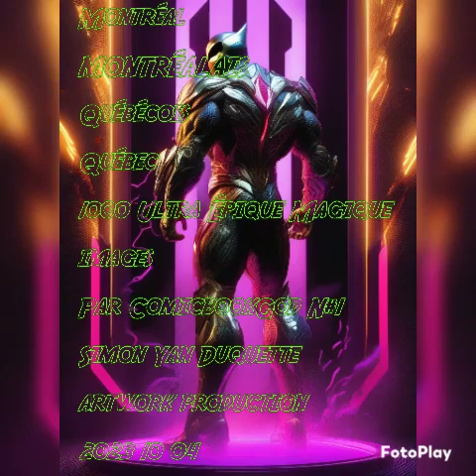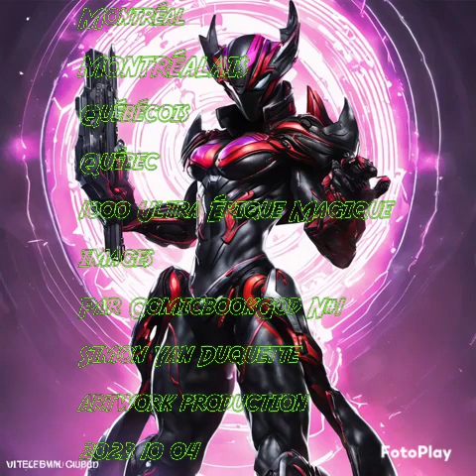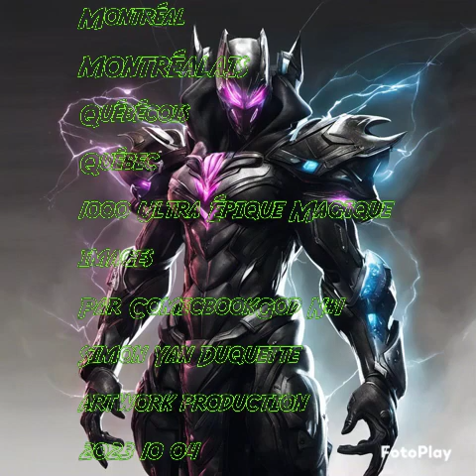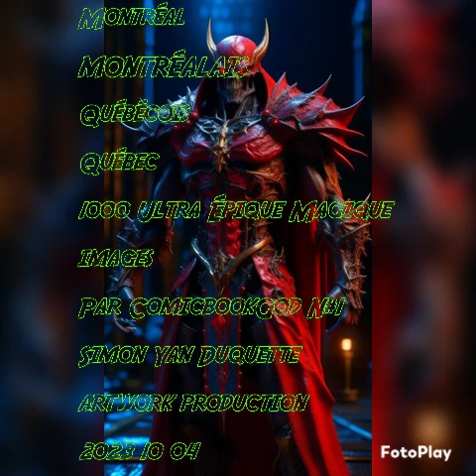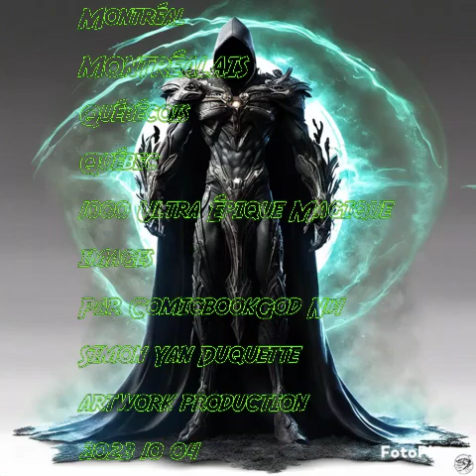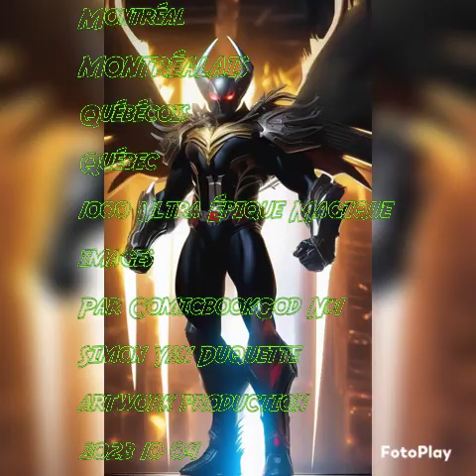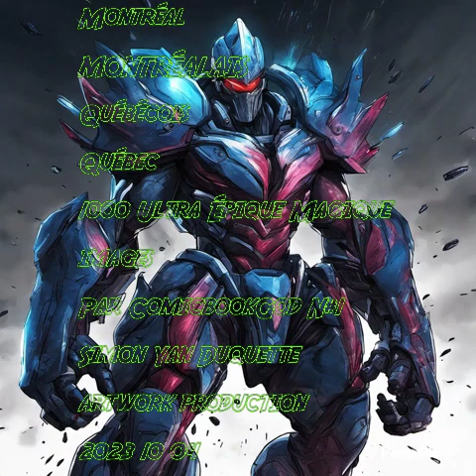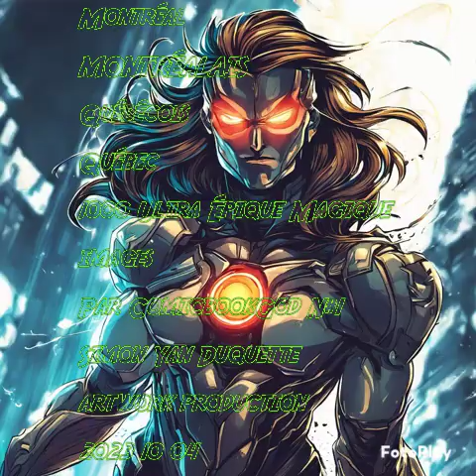14 1000 Ultra Epic Magic Blue Print Comic Book Scroll Digital Paper Thins Word Production 2023 10 04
Simon Yan Duquette ComicbookGod Vous Presente  Ultra Épique Magique Plans et Devis Bande Dessiner Parchemin Digital Papier Mince Production